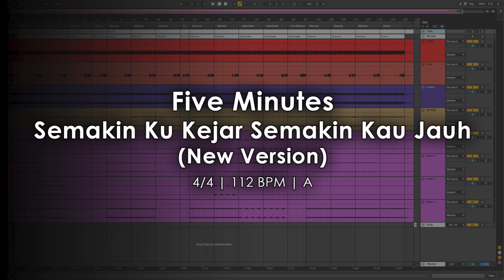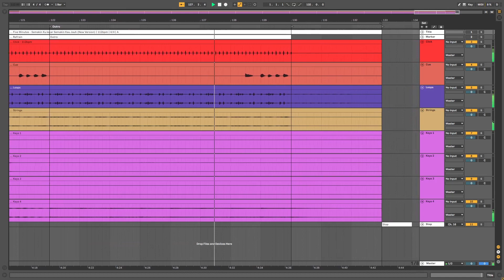Five Minutes - Semakin Ku Kejar Semakin Kau Jauh [Sequencer]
Link Original

Track list
1. Guide (Click, Cue)
2. Loops
3. Strings
4. Keys 1
5. Keys 2
6. Keys 3
7. Keys 4

Menerima jasa pembuatan sequencer
Hubungi kontak dibawah ini untuk informasi harga, pemesanan dll